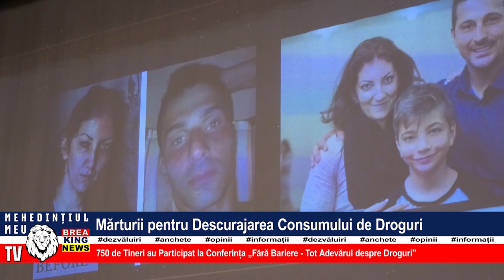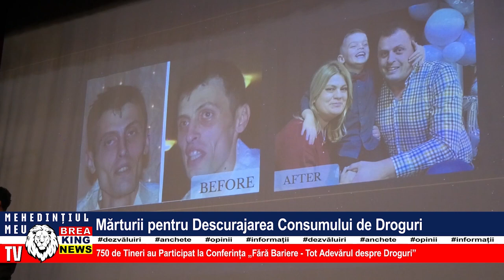MĂRTURII PENTRU DESCURAJAREA CONSUMULUI DE DROGURI